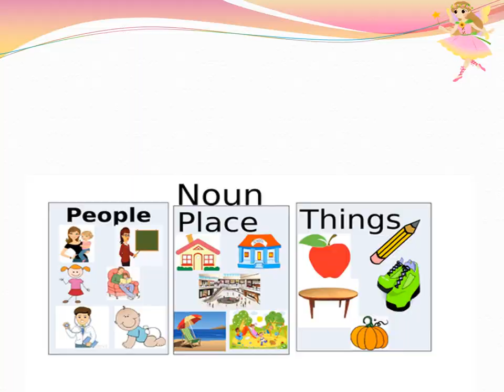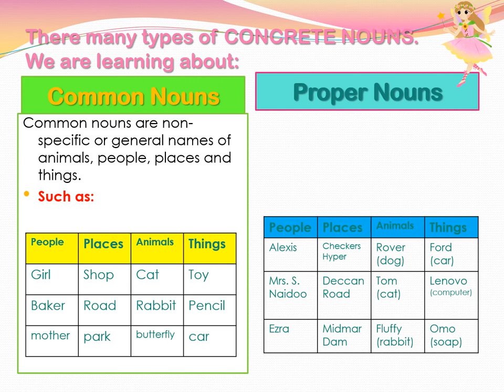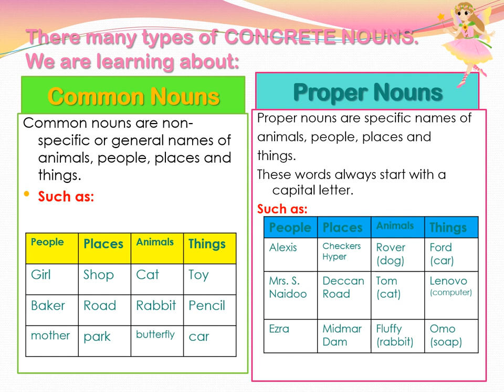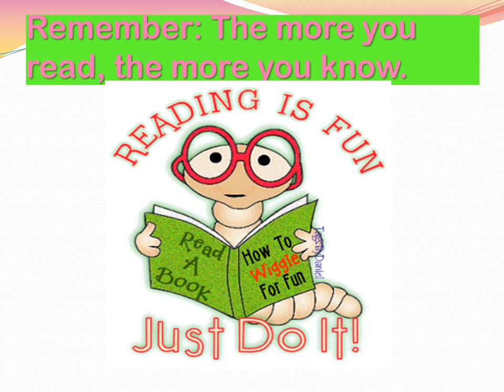Grade 3 Term 3: English - Proper Nouns, Common Nouns